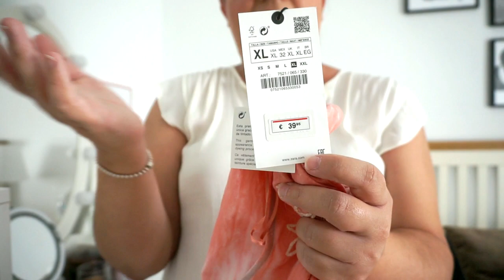Rebajas verano 2021: Zara; Mango y Rituals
Hola! Os dejo los enlaces de las prendas que aun están disponibles, las que faltan es que no las he encontrado en la web.

Un abrazo!!